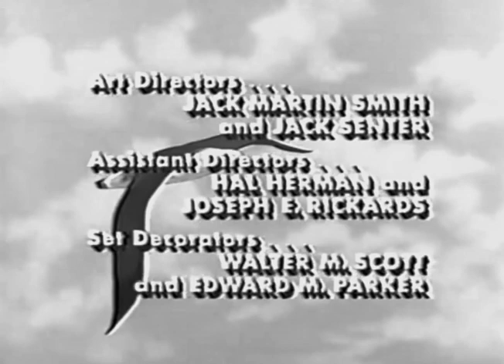Classic TV Theme: Follow the Sun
When Roy Huggins left Warner Brothers to take over television production at 20th Century Fox, one of his first projects was 'Follow the Sun' (1961). Freelance journalists, beautiful women, danger and intrigue, plus Hawaiian scenery. Despite attracting top guest stars, the show only lasted one season. It's largely unknown today, and has yet to appear on DVD or streaming services. The enjoyably exotic theme is by Joseph Francis 'Sonny' Burke, also known for the Jackie Cooper Naval sitcom 'Hennesey'. In addition to the usual theme and end credits, we've also included the sponsored open/close, complete with voiceovers, sponsor announcements, and even a PSA.
0:00 20th Century Fox.
0:09 Opening titles and bumper.
1:13 End credits.
2:17 20th Century Fox.
2:24 Sponsored opening titles. The on-screen drums are much louder here.
2:54 End credits.
4:54 Sponsors.
5:17 PSA.